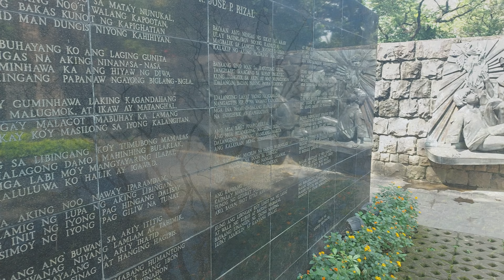Rizal Park and Intramuros, Manila, Philippines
Discover the hidden gems of Manila with a tour of Rizal Park and Intramuros. Explore the unique architecture, fascinating history, and picturesque surroundings of these iconic landmarks that make them a must-see for any visitor to the city.

Equipment:
Camera Samsung A72 Smartphone
Gimbal  DJI Osmo Mobile 3
VideoCut Da Vinci Resolve 18

GerMotion

▬ Chapters ▬▬▬▬▬▬▬▬▬▬▬▬▬▬▬▬▬

00:00 - Rizal Park
02:22 - Chinese Garden
03:15 - Entry Intramuros
03:38 - San Agustin Church
04:26 - courtyard
05:29 - Fort Santiago